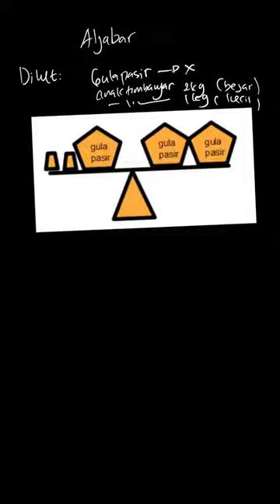Menulis bentuk PLSV | Pendalaman Buku Teks Matematika SMP Kelas VII | Kelas 7 | 4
✅ Dalam video ini kita akan membahas: Misalkan 1 kantong gula pasir dinyatakan  dengan x, anak timbangan yang besar beratnya 2 kg, dan yang kecil beratnya 1 kg. . .
A. Bentuk PLSV . . . .
Tema:
Kelas: 7
Mata Pelajaran: Matematika
Bab: 4
Buku: Pendalaman Buku Teks Matematika SMP Kelas VII